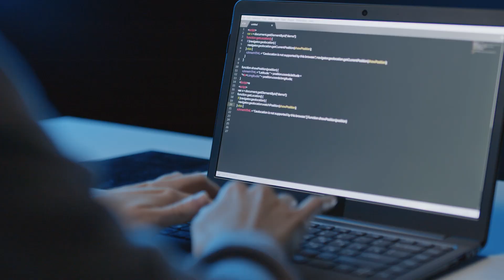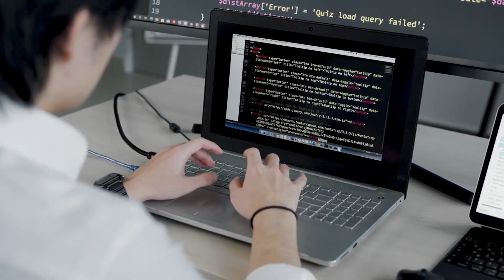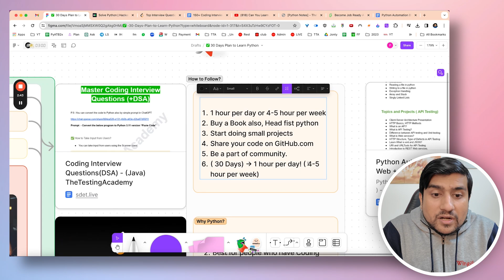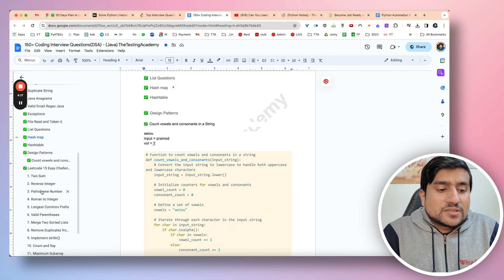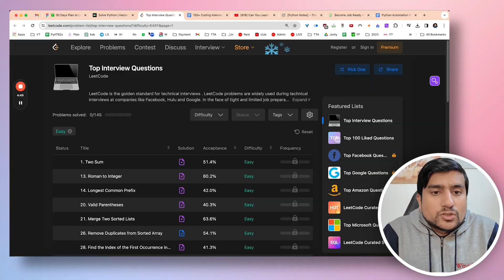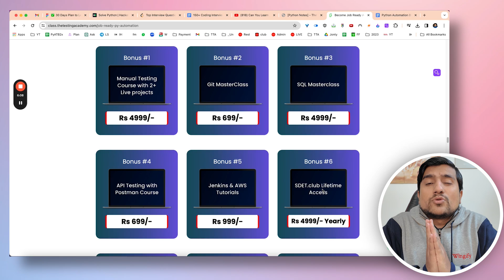Can you Learn Python in 30 Days? | Python Automation Tester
🚀 BONUS VIDEO 🚀